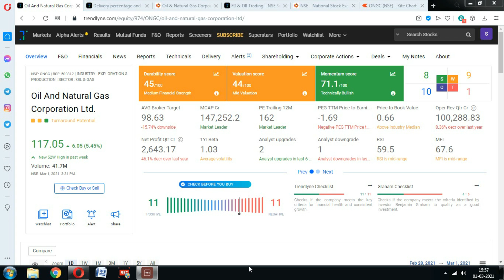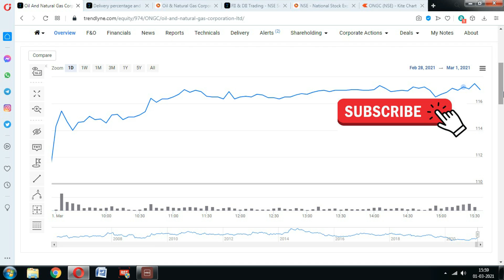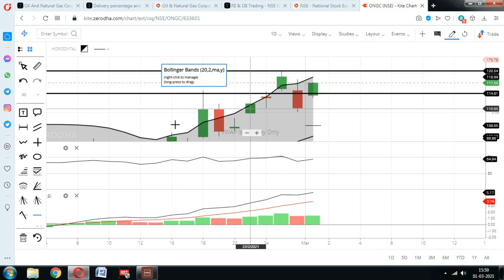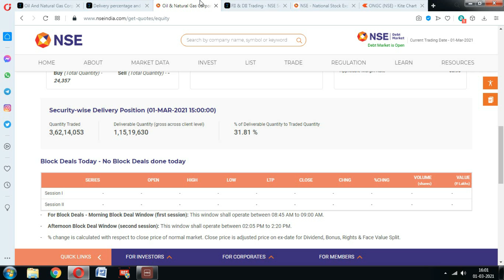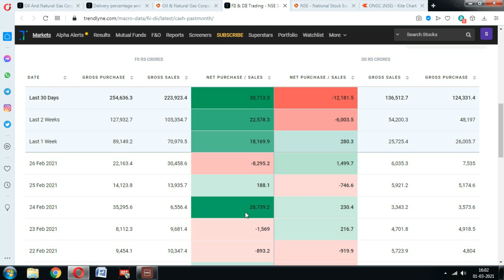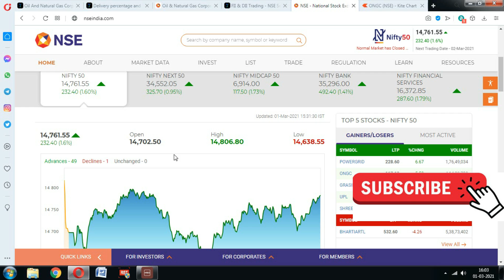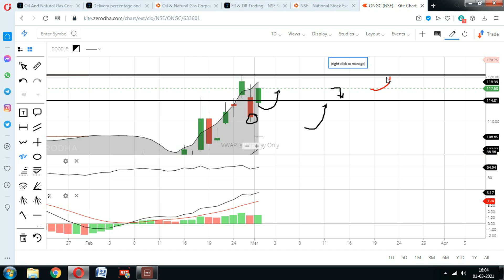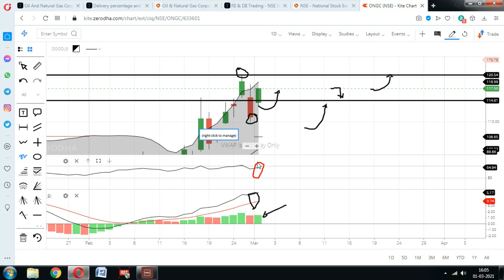ONGC Share; Alert! माल उठा लो बड़े विस्फोट की खबर , Best PSU Stocks to buy now, ongc news, ongc stock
ONGC Share price has moved more than 5% today, should you buy ongc share price after this news.? Why ongc share price rise today.?

ongc share analysis telugu,
ongc share analysis tamil,
ongc share anil singhvi,
ongc share analysis english,
ongc share price latest news,